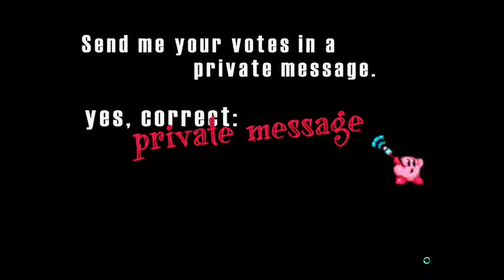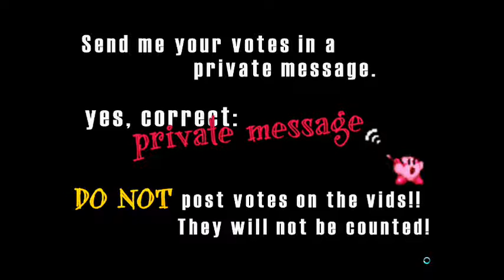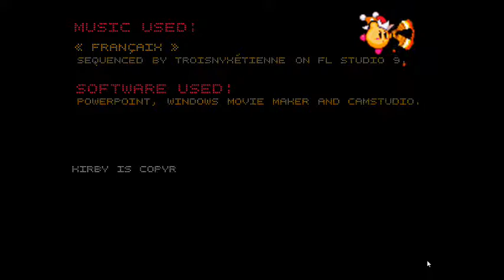Mario Paint OC Contest Round 15 [VOTING STAGE]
Let the elections begin!

Submissions ended on 0:00 GMT, and thus voting stage commences. Please be sure to send me your votes in a private message!

Voting will end on 20 April 0:00 GMT.
May the best man win!